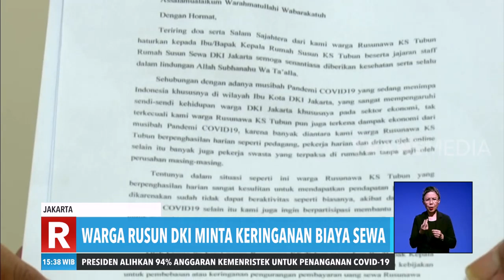Warga Rusun DKI Minta Keringanan Sewa | REDAKSI SORE (07/04/20)